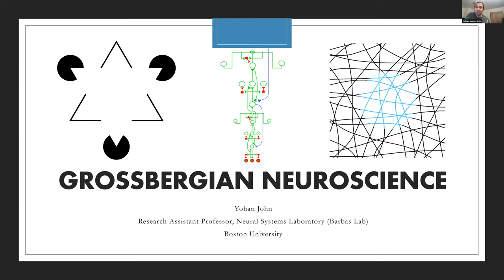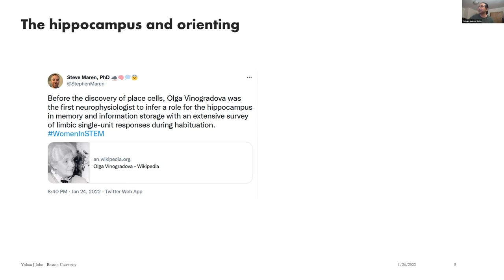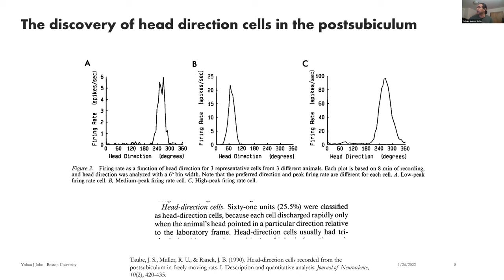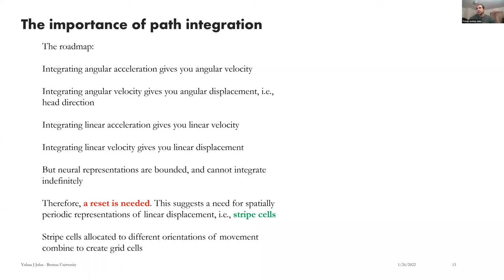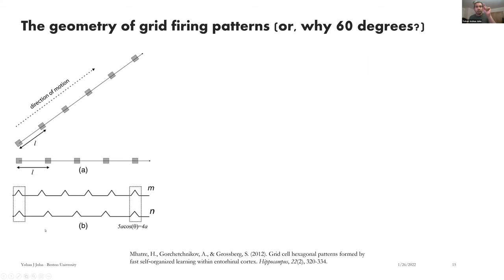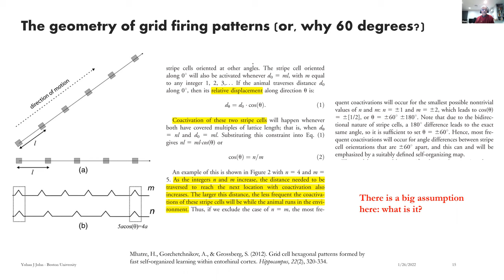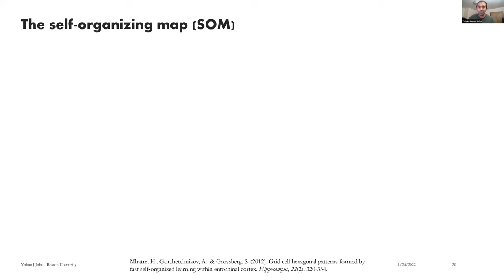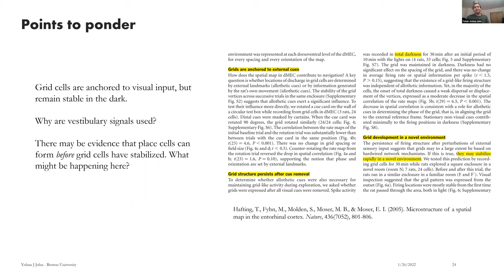Grossbergian Neuroscience 12: Grid Cells and Hippocampal Navigation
In the final discussion of our series on Stephen Grossberg's approach to neuroscience, we look at the GRIDSMap model of the emergence of the hexagonal pattern of grid cell firing, developed along with Himanshu Mhatre and Anatoli Gorchetchnikov.

Topics include: navigation, hippocampal place cells, entorhinal grid cells, head direction cells and the vestibular system.

Session held on January 26, 2022.

Organized by Yohan J. John